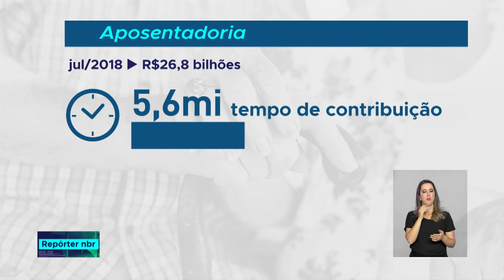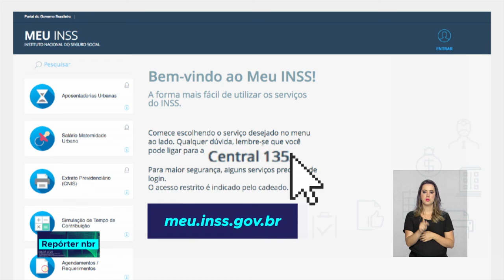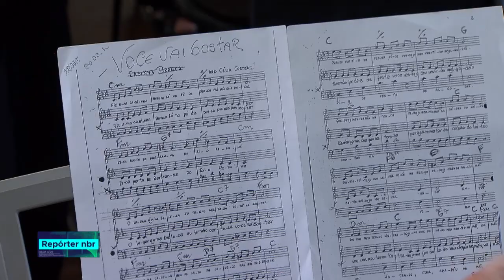Aposentadoria é direito de quem contribuiu com a previdência social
REPÓRTER NBR - 14.08.18: Na segunda reportagem do especial Benefícios do Trabalhador, falaremos sobre aposentadoria. Os trabalhadores podem conseguir a aposentadoria de 4 formas diferentes: por tempo de contribuição, por idade, aposentadoria diferenciada para pessoas com deficiência e quem trabalha com condições prejudiciais à saúde e a outra possibilidade é a aposentadoria por invalidez.